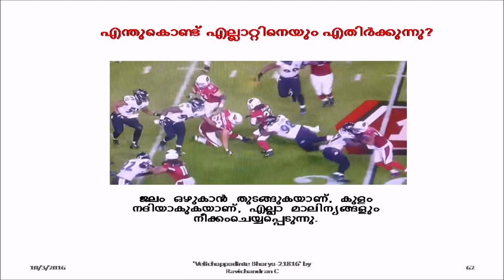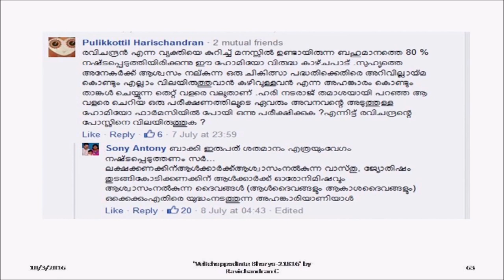എന്തുകൊണ്ട് എല്ലാറ്റിനെയും എതിർക്കുന്നു ? Ravichandran C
എന്തുകൊണ്ട് എല്ലാറ്റിനെയും എതിർക്കുന്നു ?
Ravichandran C